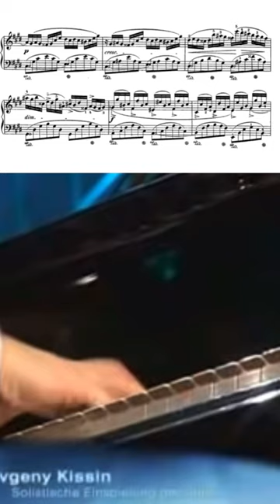Evgeny Kissin plays Fantasie Impromtu 🍊✨